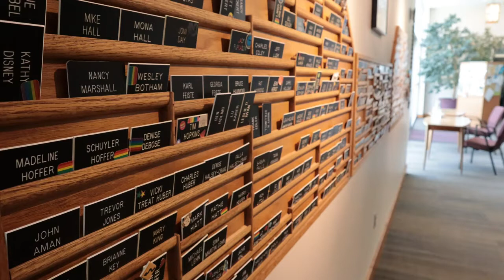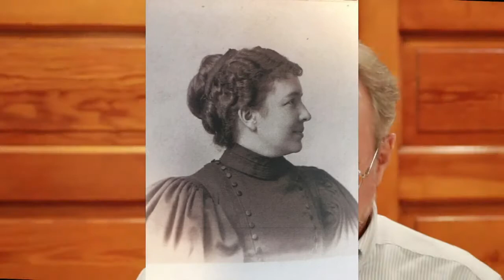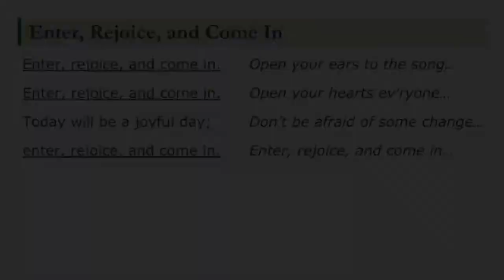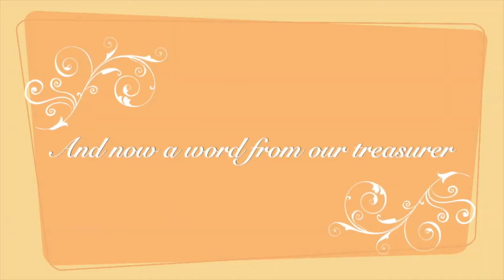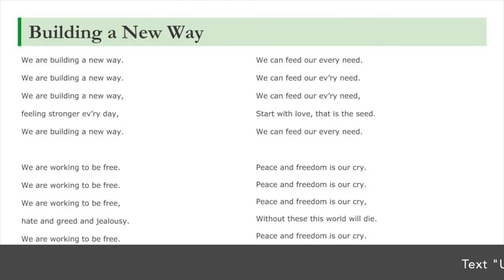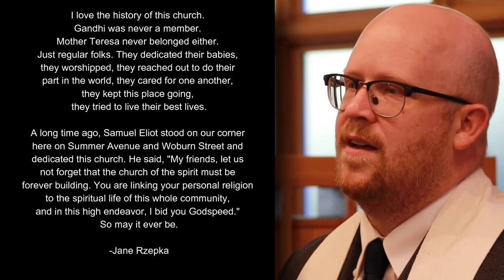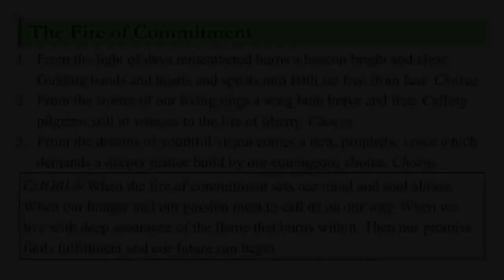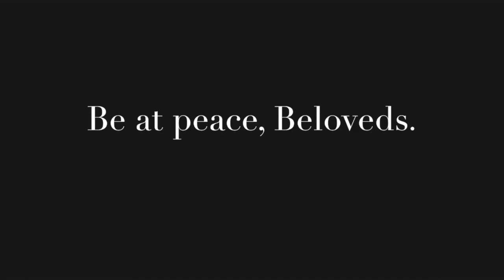Sunday Service October 4 2020 - Updated